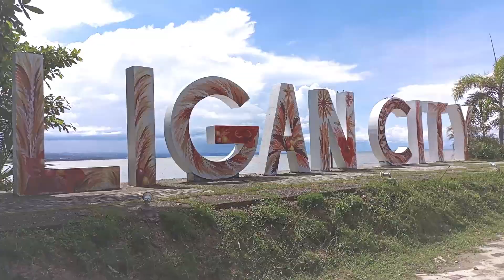PASEO DE SANTIAGO | ILIGAN CITY | TOUR NI LYNE KATE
Hello Guy's It's me Lyne kate
Pasyal na kayo sa Iligan City It's More Fun here I'm sure ma enjoy kayo libutin ang lugar namin.

Software used/Others:
Filmora Wondershare
Adobe Photoshop
Vizme